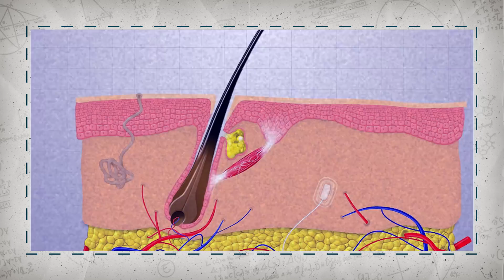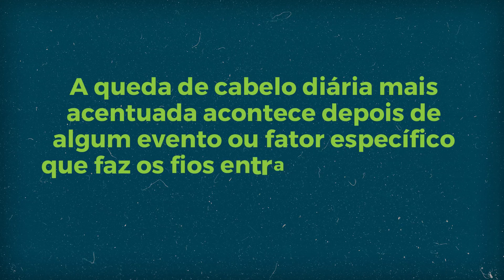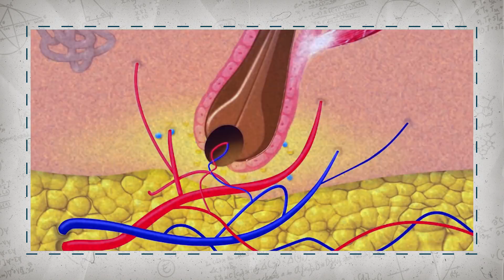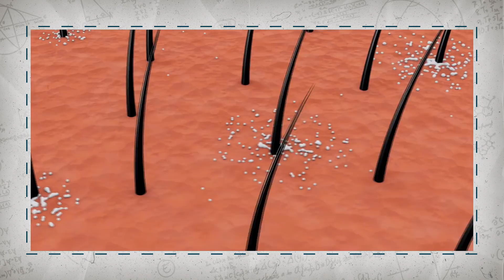QUEDA de CABELO pós COVID: MITO ou VERDADE?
25% das pessoas que tiveram COVID apresentam queda de cabelo. Isso assustou muita gente que teve a doença durante a pandemia. E o mais intrigante é que a queda de cabelo vem de 2 a 3 semanas depois da COVID, o que pode confundir as pessoas. Normalmente, por ser tão distante do período da doença, as pessoas não associam a COVID à queda de cabelo.

Nesse vídeo, eu vou te explicar como os cabelos crescem, porque o cabelo cai, e porque a COVID dá queda de cabelo.